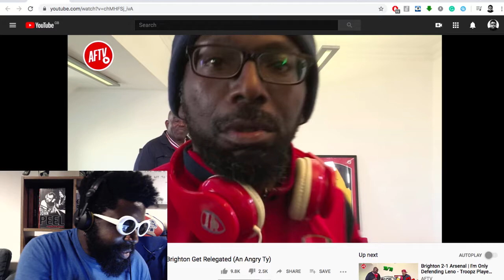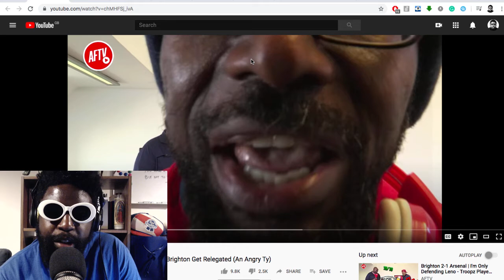Ty from Arsenal Fan TV Is A LEGEND!!!